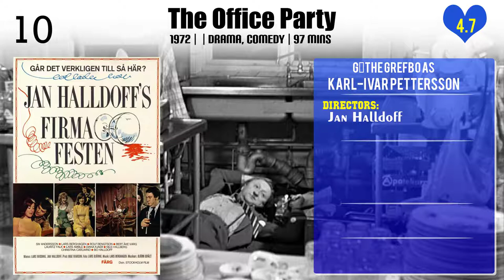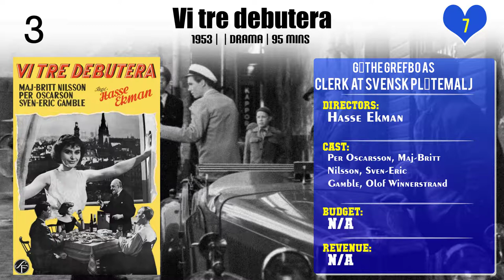Göthe Grefbo Top 10 Movies of Göthe Grefbo| Best 10 Movies of Göthe Grefbo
Top 10 Movies of Göthe Grefbo

Find the list of top 10 and best movies by Göthe Grefbo
The Office Party
I rök och dans
Swinging at the Castle
Peas and Whiskers
Pippi Goes on Board
Emil and the Piglet
Pippi Longstocking
Vi tre debutera
Barna från Blåsjöfjället
Summer with Monika

Pl. Comment down your favorite movie of Göthe Grefbo